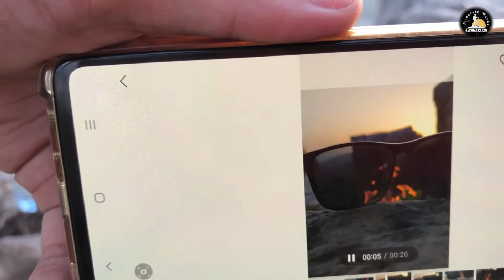A Beautiful Evening in Margalla Hills of Islamabad Pakistan || Fantastic Tea and Sunset Islamabad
A Beautiful Evening in Margalla hills of Islamabad Pakistan